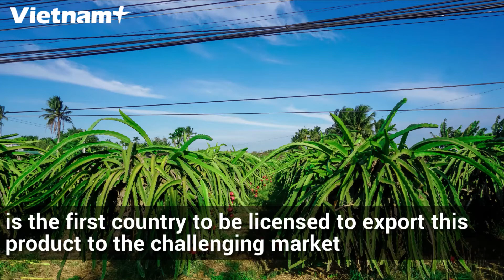Export potential of Dragon fruits From Vietnam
Vietnam is the country with the largest dragon fruit planting area and output in Asia and is also the world's leading exporter of dragon fruit. The area of growing dragon fruit in Vietnam has increased rapidly from 5,512 hectares in 2000 to 35,665 hectares, with a total output of about 614.35 thousand tons in 2014.

In 2015, the growing area was expanded by nearly 5,000 hectares, the output reached approximately 686.2 thousand tons. In 2017, dragon fruit production reached 952.8 thousand tons, with a 14.2 percent increase compared to 2016 output.

Currently there are 32 provinces and cities growing dragon fruit with a total area of more than 25,000 ha, with an output of over 460,000 tons per year, mainly from Binh Thuan, Tien Giang and Long An.

The combined area for growing dragon fruit of these three provinces accounts for 92 percent of the total area and 96% of the country's output. The remaining dragon fruit area is distributed in some Southern provinces such as Vinh Long, Tra Vinh, Tay Ninh and Ba Ria - Vung Tau and some Northern provinces.